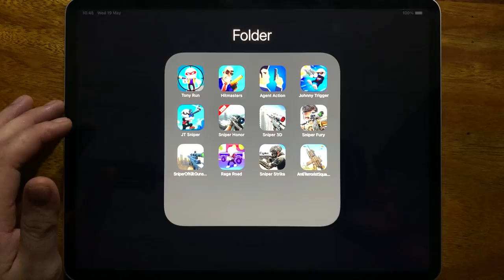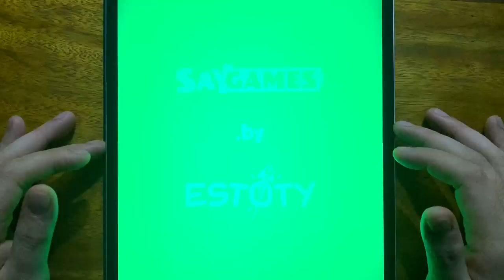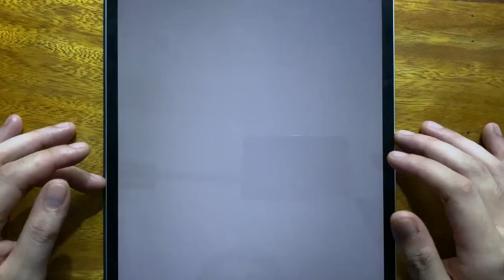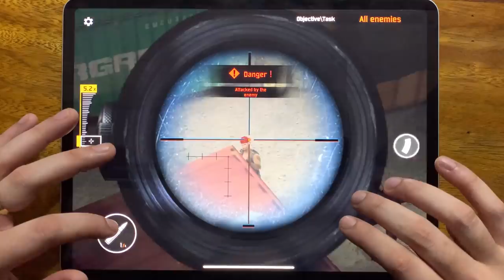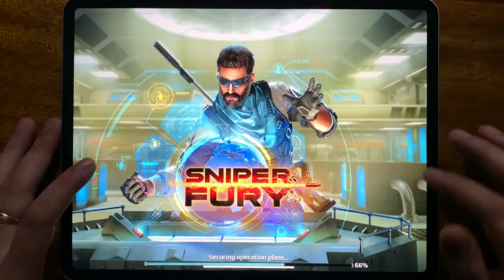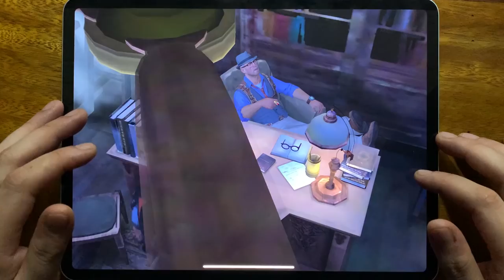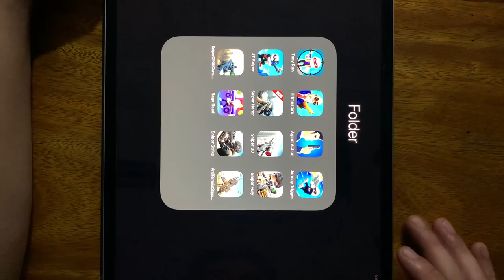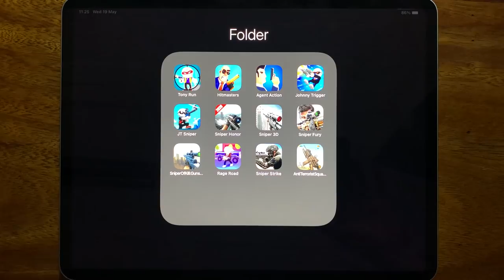Tony Run, Hitmasters, Agent Action, Johnny Trigger, JT Sniper, Sniper Honor, Sniper 3D, Sniper Fury